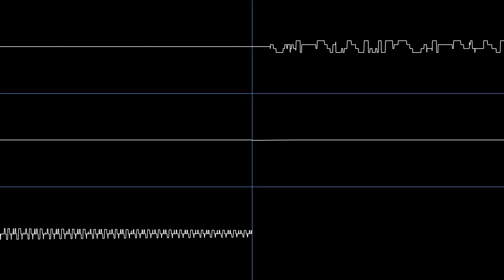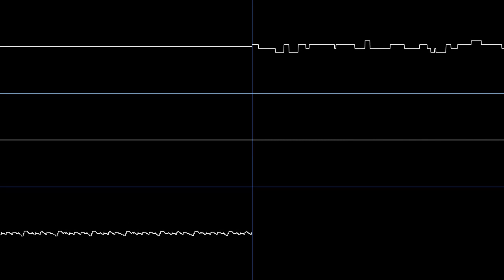Yugo Kanno - "Il Vento D'Oro / Giorno's Theme" (JRB Cover) [Oscilloscope View]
You knew I was gonna cover this eventually.

I sure took my time on this one, I guess that's why it sounds slightly above mediocre lol.

Original by Yugo Kanno
Cover by yours truly
Visuals created with corrscope